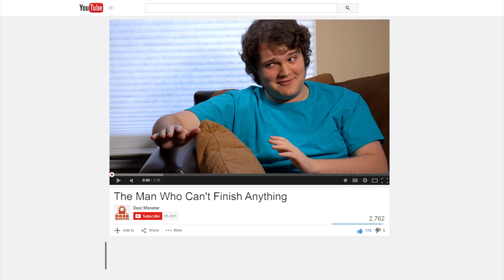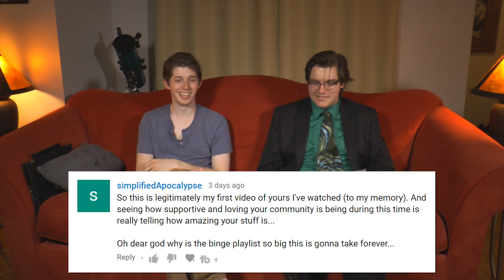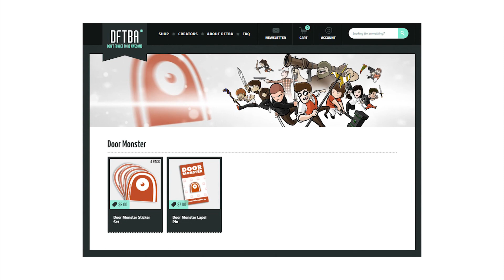Community Comments #75 (August 4, 2017)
Kyle and Ian answer your comments from last week's videos!

Ethan Gullery
Jostein Langåker
Joe
Chase Boston
Peter Dubrowski
Robert A Benson
Alex Pointer
Khaim
ThePandas112
Lord Fury
Secret Person
Josh Herrin
Jason P. Crawford
Thomas Pike
Jeffery Ouimette
Gregory Lindeman
Eric Korbage
Lucy Saracen
ChemicalCrash
Matthew Wesley
natblaz3
Rob Siersema
Alexander McFall
Arthur Wensink
Dragonguy
Brad Boettcher
Edward Petersen
Hayden Thompson
Benjamin Falls
Adrian Money
Dani Gud
Brian Valentine